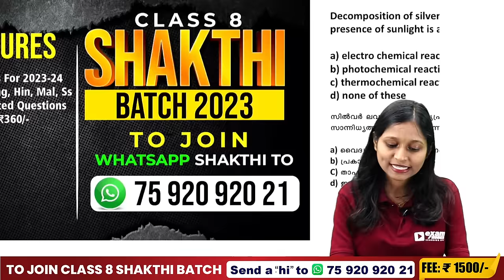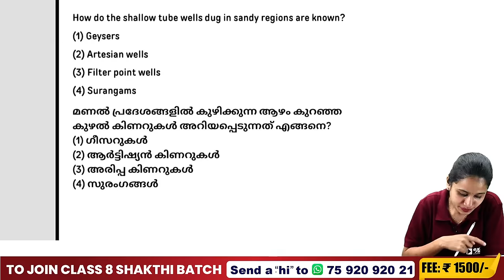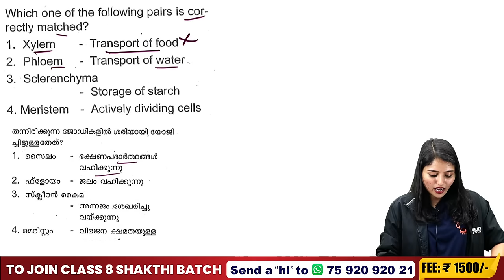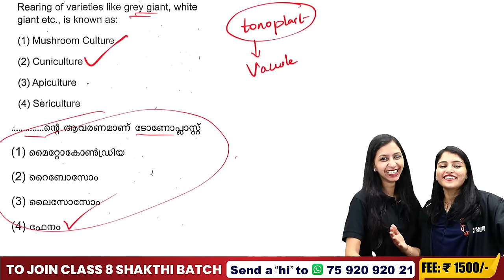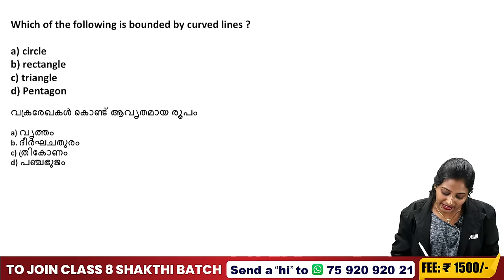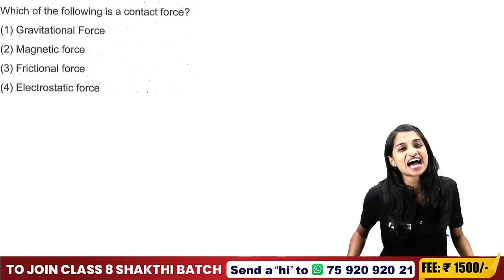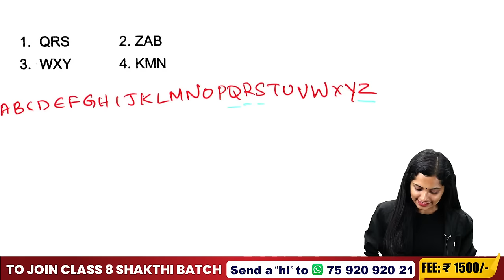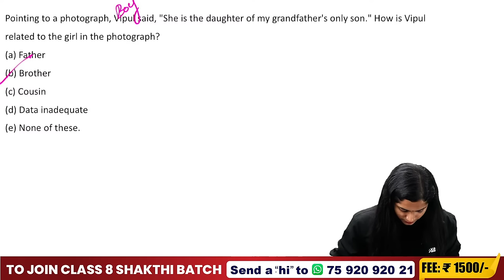NMMS Exam Marathon | NMMS Exam Full Syllubus | Exam Winner NMMS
00:00:00  Introduction
00:03:20  Chemistry
00:23:56  Social
00:46:40  Biology
01:44:00  Maths
01:54:02  Physics
02:16:21  MAT
02:50:25  Conclution
02:50:51  End

🚀 Boost your Mental Ability Test (MAT) skills with Exam Winner's 'NMMS Exam | Mat | Mental Ability Series Completion'!

🧠 In this educational video, we dive into the intricacies of Mental Ability, specifically focusing on Series Completion. Whether you're preparing for the National Means-cum-Merit Scholarship (NMMS) Exam or looking to enhance your problem-solving abilities, this video is your key to success.

💡 Our expert instructors guide you through the thought processes and techniques needed to excel in MAT. With valuable tips and step-by-step solutions, you'll gain the confidence to tackle Series Completion questions effortlessly.

📚 Exam Winner is committed to providing you with the best resources to ace your exams. We're your partner in academic success.

🔥🔥🚶 🚶 To join Class 8 SHAKTHI Batch 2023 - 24, 📱WhatsApp to  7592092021

ExamWinnerClass8#ExamWinnerChristmasExam#ExamWinnerxmasexam#ChristmasExamClass8#XmasexamStudyplan#NMMSExam#Class8NMMSExam#NMMSExamneEnganepadikkam#HowtostudyNMMSexam#HowtoprepareNMMSExam#ExamWINNERNMMSExam#NMMSExamneenganeEasyaayPadikkam#EasyTrickStudy#BestWaytoStudyNMMSExam#BasicScienceNMMSExam#MathsNMMSexam#EnglishNMMSExam#ExamWinnerClasses#ExamwinnerNMMSexamClasses#Class8NMMSExam#Class8ChristmasExam#NMMSexamClass8#NMMSExamMat#MatNMMSExam#MatExam#MentalAbilitySeries#MentalAbilityNMMSNMMSMainPoints#MatMainPoints#Class8NMMSMat